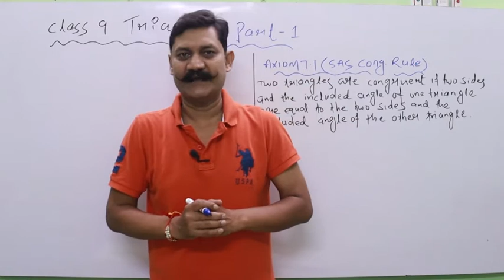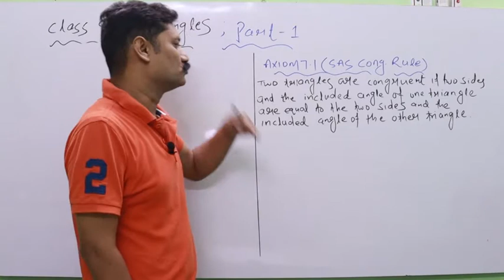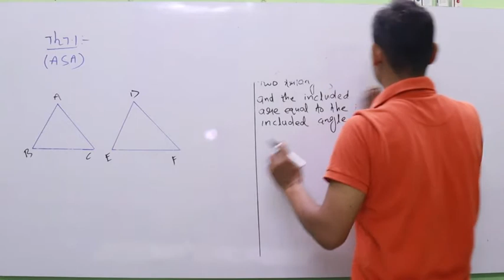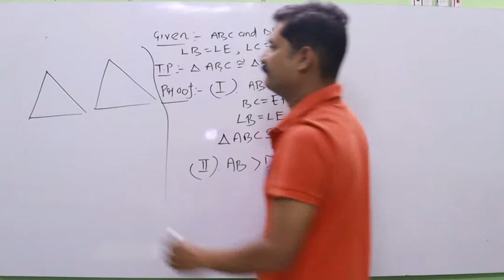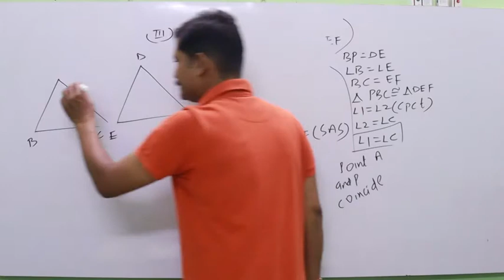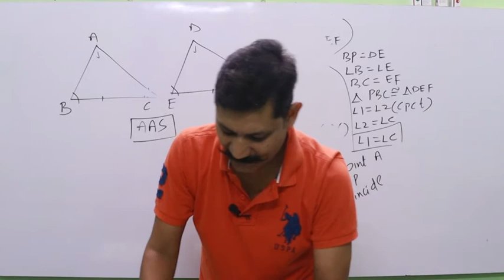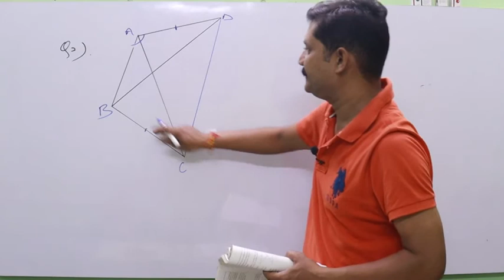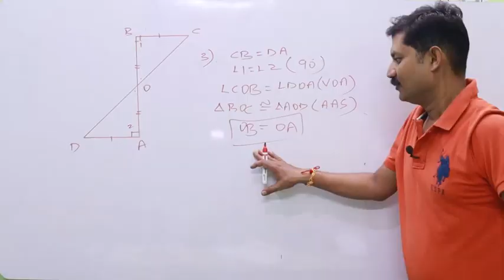class 9 TRIANGLES introduction, axiom7.1,theorem7.1,ex7.1 Q1- 4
About This Video :
Class - 9, TRIANGLES, CHAPTER 7, NCERT SOLUTION, PART 1.

TOPIC COVERED - INTRODUCTION, AXIOM 7.1, THEOREM 7.1,NCERT EX 7.1, Q1 TO Q4
STEP WISE SOLUTIONS

mathsbypraveenranasir